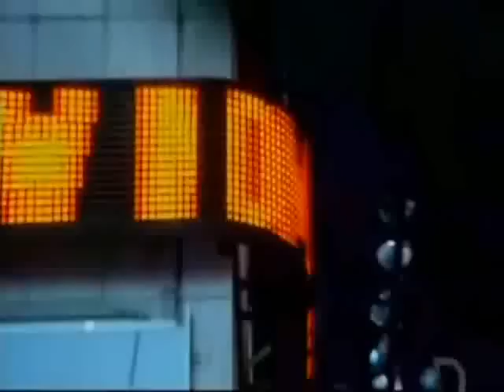smart dust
(Smart dust - technology of the future)